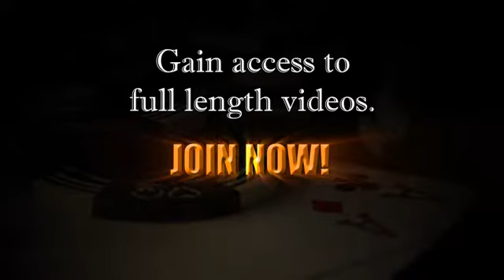Basic Bluffing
A bluff is simply a lie.  In poker, a bluff is an attempt to cause your opponents to believe you have a stronger hand than they do - or than you actually do.  Watch this video to see how bluffing can work for you.